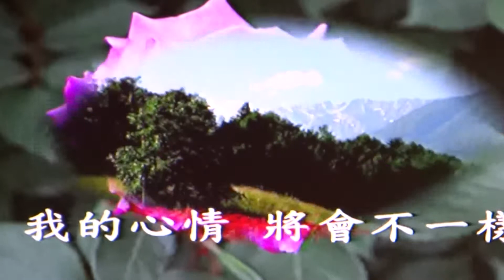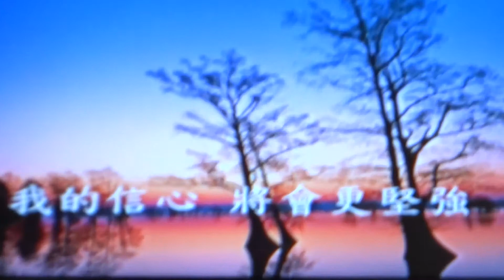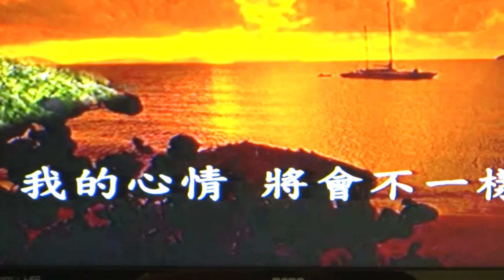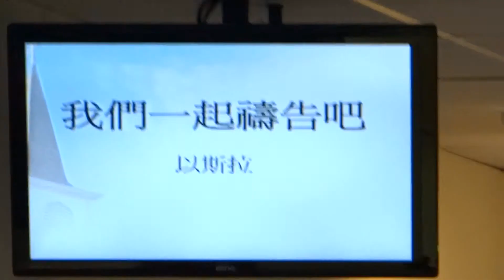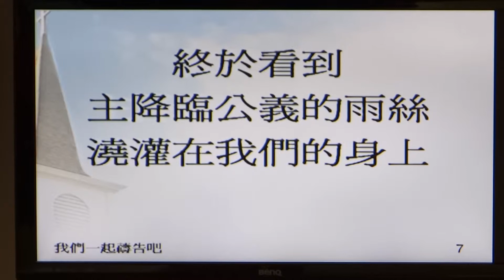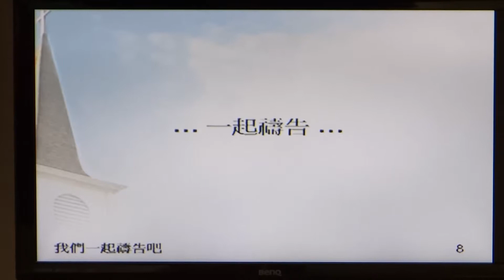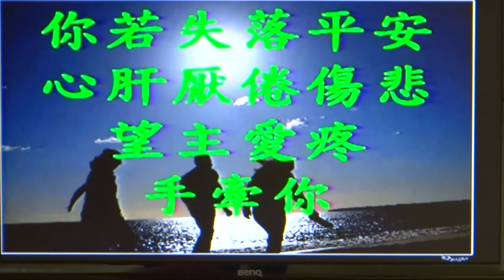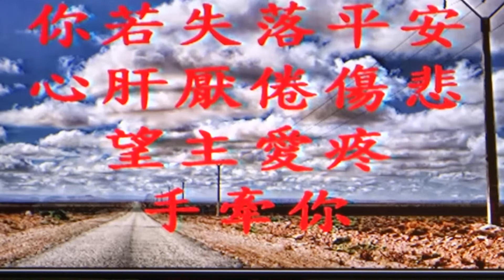南崁多加福音中心 敬拜讚美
20130217南崁多加福音中心 敬拜讚美 林秭慧師母帶領
1今天可以不一樣  2我們禱告吧 3願主愛疼手牽你